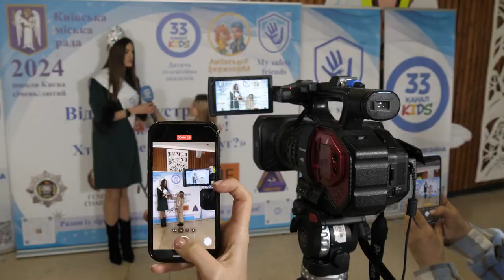Відверта зустріч зірок на тему: "Проти#дій булінгу!" Найбільша сцена туру